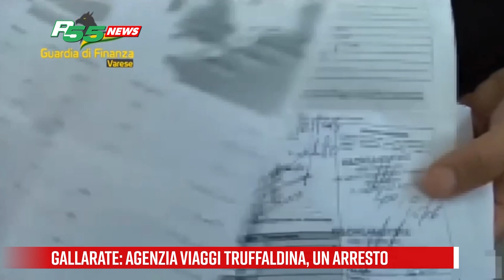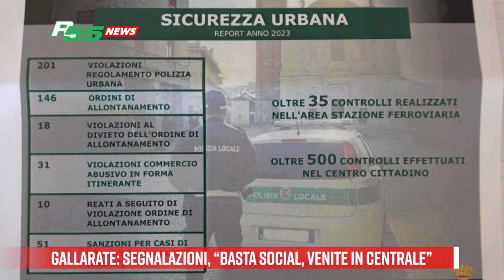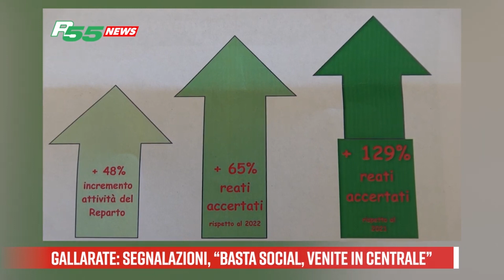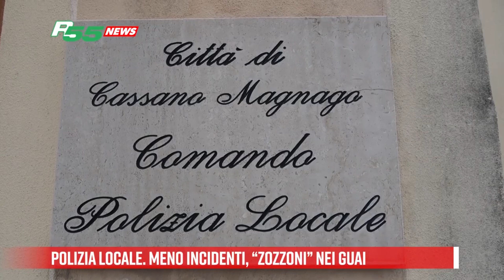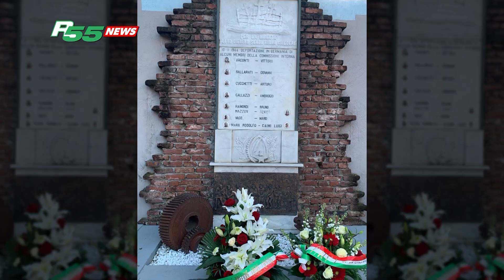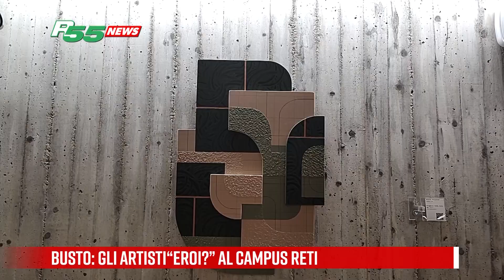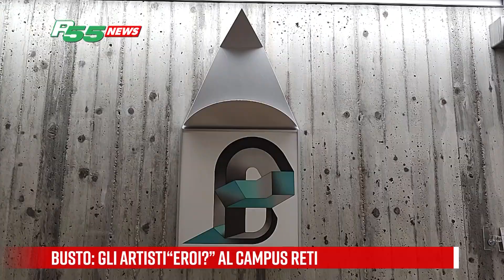Tg del 22 Gennaio 2024 - Rete55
Edizione Tg del 22 Gennaio 2024